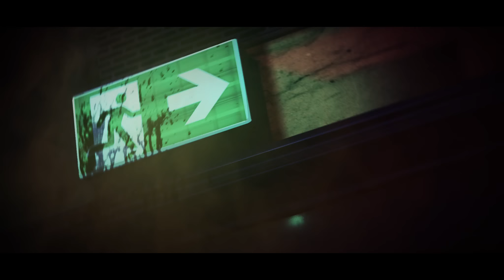Z-OFFICE Crowdfunding Trailer | DEUTSCHE HORROR ACTION KOMÖDIE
**Alle Protagonisten im Trailer sind Mitglieder der Filmcrew! Der finale Cast wir noch bekannt gegeben :)

"Hat Karl ein Problem, weil er nach 14 Jahren Schreibtischarbeit einfach entlassen werden soll, oder weil eine seltsame Krankheit seine Kollegen in willenlose Schlipstragende Fleischjäger verwandelt?"

The Video contains:
"On the Ground", "Twisted"